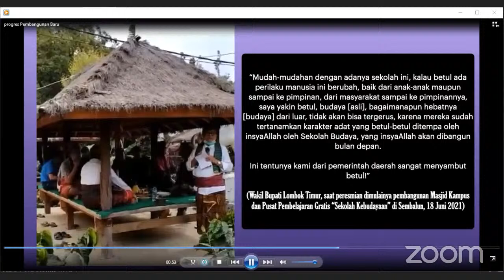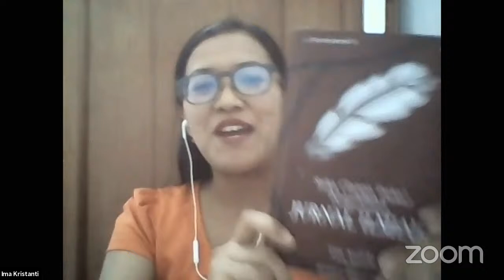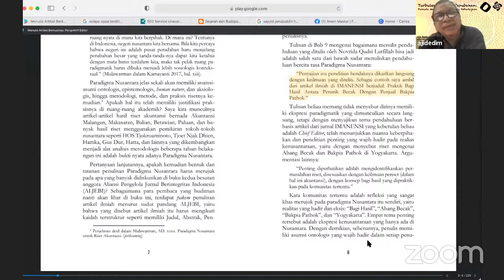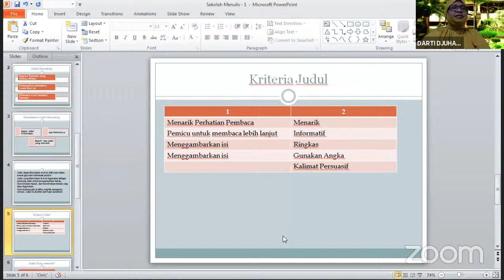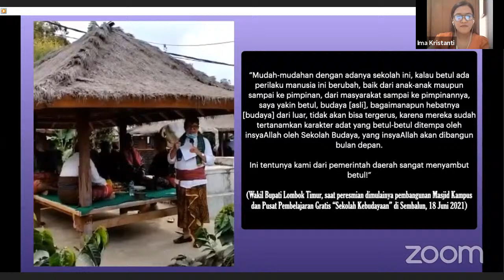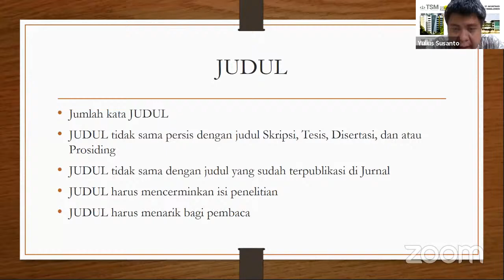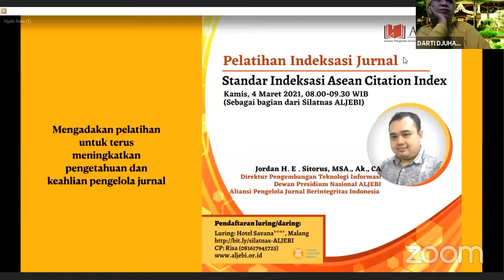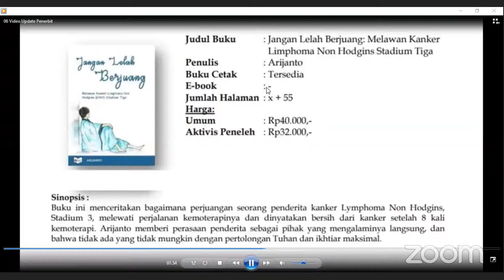Sekolah Menulis Artikel Ilmiah #1